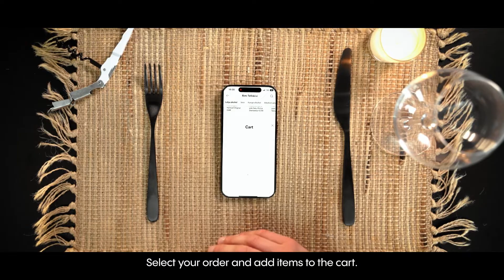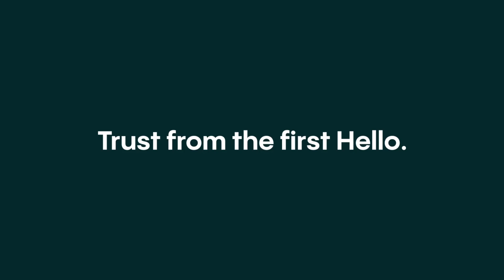Creating a fully autonomous delivery service for age restricted Items | Veriff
We are thrilled to announce our partnership with Starship Technologies, the world’s leading provider of autonomous delivery services to provide authentication and re-verification services for its fleet of autonomous delivery robots in the UK. With this partnership, Veriff adds an extra layer of safety and security to Starship’s services, making it the first company in the world to create a fully autonomous end to end delivery service for age restricted items.

Starship is revolutionizing food and package deliveries by offering users convenient, low-emission delivery services via its autonomous robot fleet, fully monitored via their smartphone app. Veriff will enable an additional level of security to Starship’s delivery platform to further verify the purchase and delivery of age-restricted items via the re-authentication of the user through Veriff’s AI-powered identity verification platform.